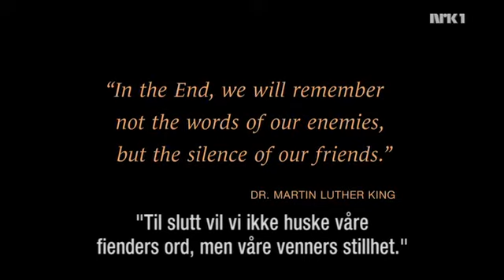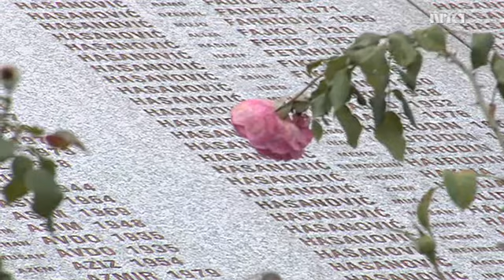The betrayal of Srebrenica 1/7